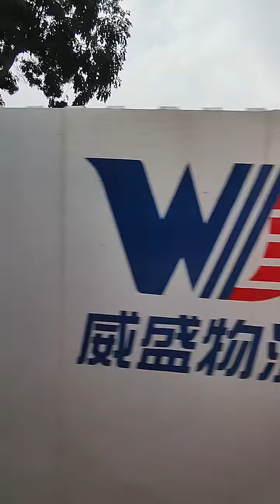(BUDE ANNA CHAN )shortvideo lewat perkampungan Naik bis umum no 53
BUDE ANNA CHAN CHANEL

BUDE ANNA CHAN adalah sebuah nama yang kupakai dalam chanel komunitas Youtuber hongkong BUDE ANNA CHAN Dan selalu menjadi branded saya dikreator YouTube
Saya disini saya akan menceritakan awal mula menjadi nama BUDE ANNA CHAN
BUDE ANNA CHAN
BUDE yaitu pangilan akrab yang digunakan anak kecil orang yang umurnya dibawah kita atau silsilahnya dibawah kita seperti anaknya adik atau keponakan atau keluarga lain memangilkan kita BUDE karena usia kita terpaut dengan sipemangil tadi padahal kita bukan keluarga hanya untuk menghornati sopan santon dan tata krama memangil orang yang lebih tua dari kita yaitu bisa memangil dengan sebutan BUDE BUDE BUDE.

Sedang ANNA adalah nama pangilan ku yang paling mudah Dan simple untuk semua kalangan dimana nama ku yang sangat panjang dari bagian ANNA kalau nama panjang ku lidah nya kurang gakenak didengar jadi ANNA nama yang simple diambil dari belakang namaku yaitu ANNA. gampang kan maka nama ANNA. ku pakai untuk menyuport kreasi ku dalam chanel YouTube ini biar membawa nama baik pada diri ku

Sedang CHAN adalah sebuah nama dibelakang namaku pemberian dari seorng keluarga bermarga CHAN saat moment sakral yang mana nama ini gak boleh saya lupakan begitu saja maka dari itu nama ini selalu nempel dibelakang namaku yaitu ANNA CHAN.